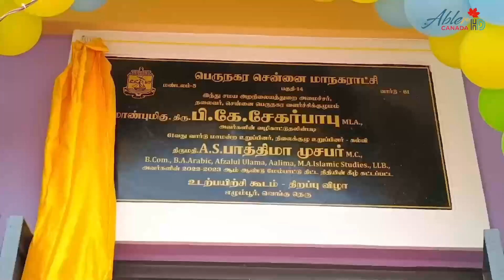சென்னை எழும்பூரில் உடற்பயிற்சிக் கூடத்தைத் திறந்து வைத்தார் மேயர் பிரியா